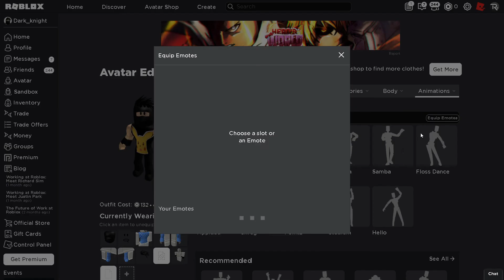how to get the Burberry Lola attitude-Emote